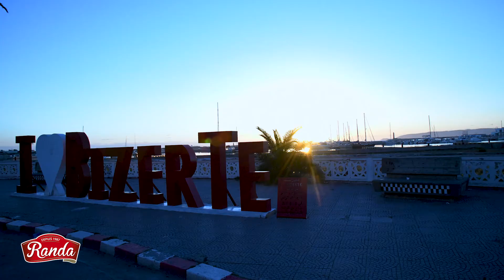Very Good بنزرت إنت